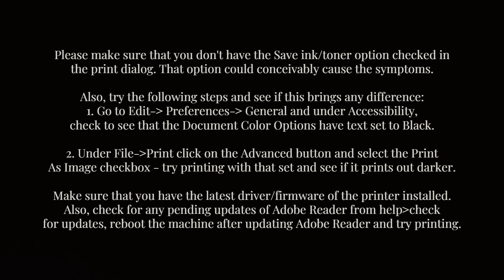Difficulty printing PDF files. NEED HELP?